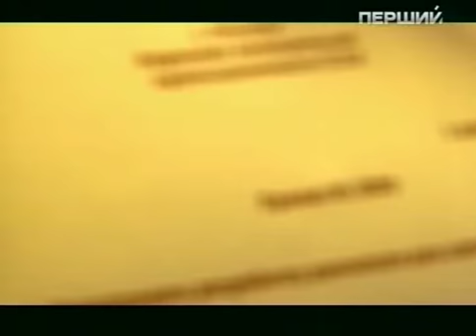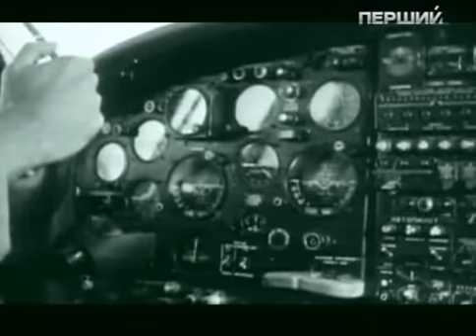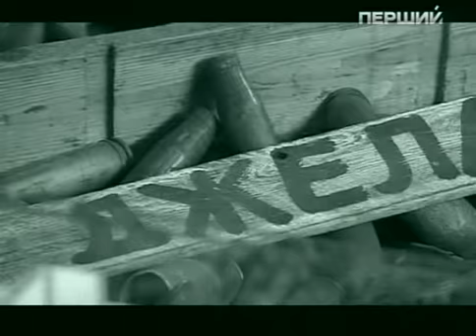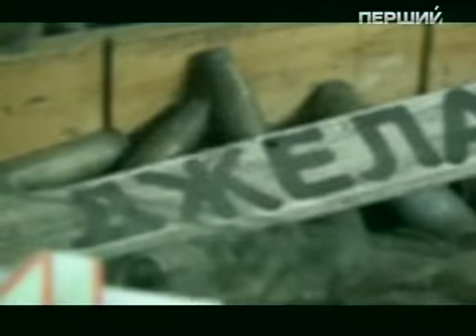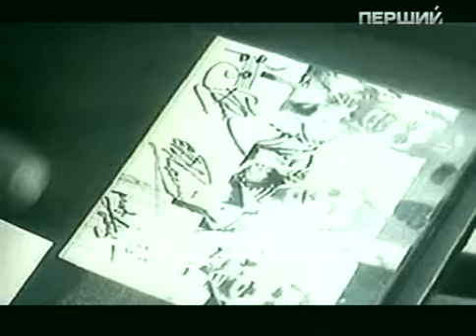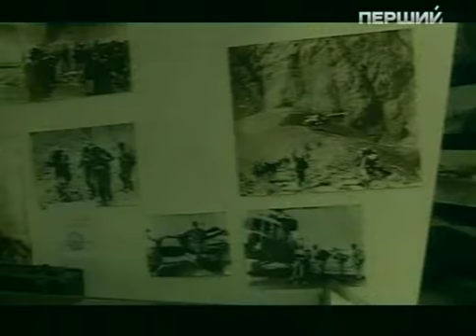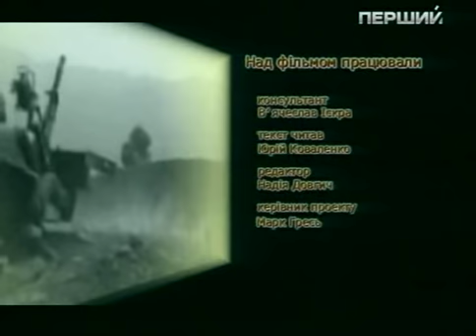Назарій Яремчук та ВІА Смерічка Афганська історія документальний фільм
Документальна стрічка про концертні подорожі ВІА "Смерічка" та Назарія Яремчука до воєнного Афганістану.
Автор сценарію Володимир Качур.
Режисери Володимир Качур, Юлія Кузьменко.
Оператор Максим Маковей.
Звукорежисер Наталія Варнавська.
Текст читав Юрій Коваленко.
Керівник проекту Марк Гресь.